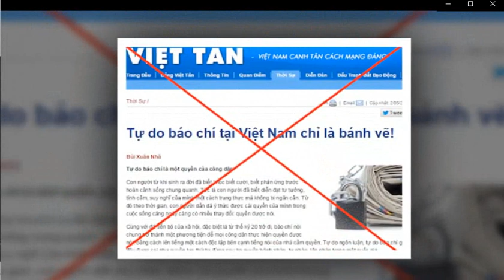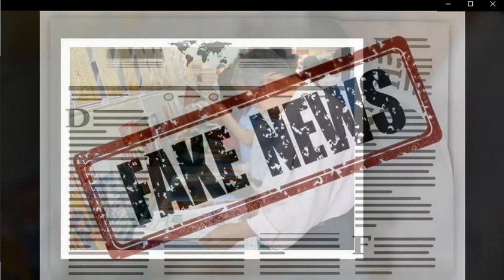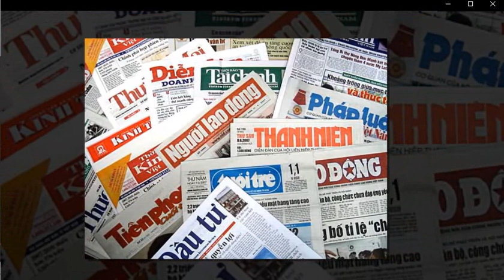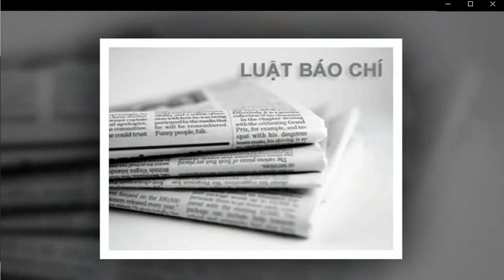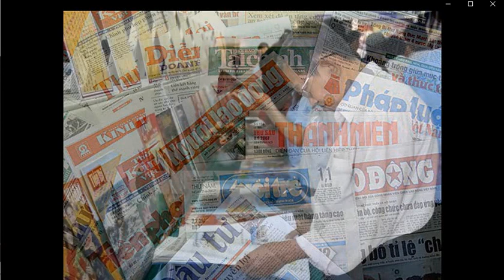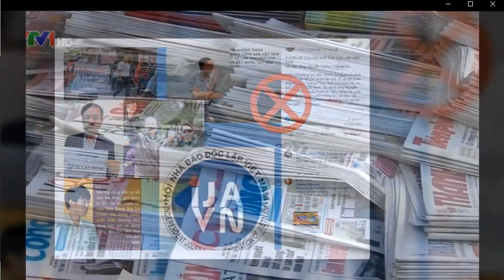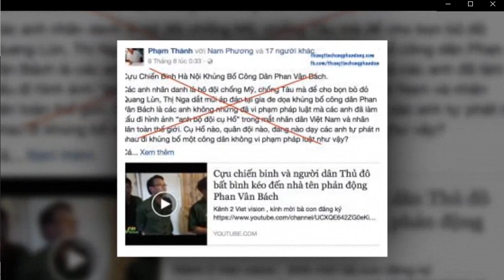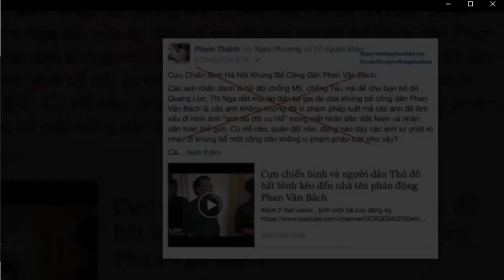Quyền tự do ngôn luận không đồng nghĩa với tự do xuyên tạc bịa đặt